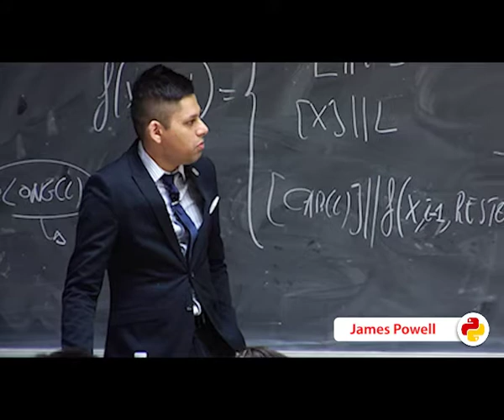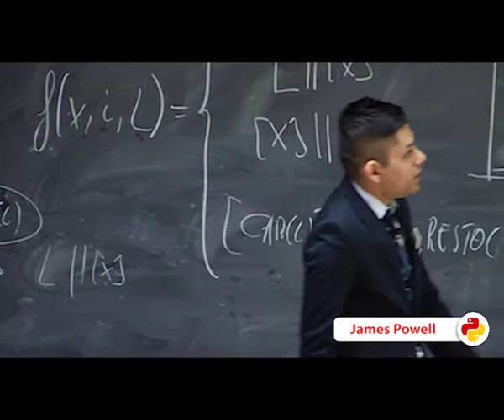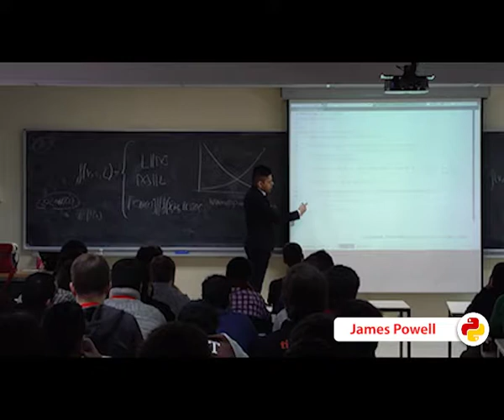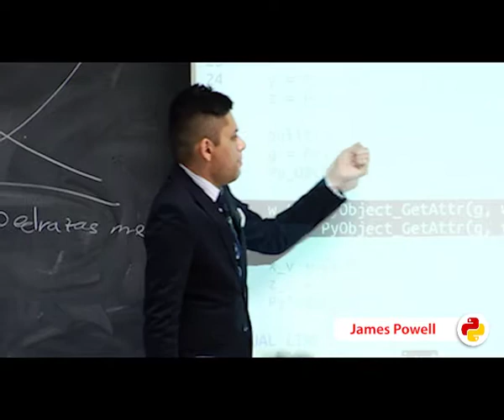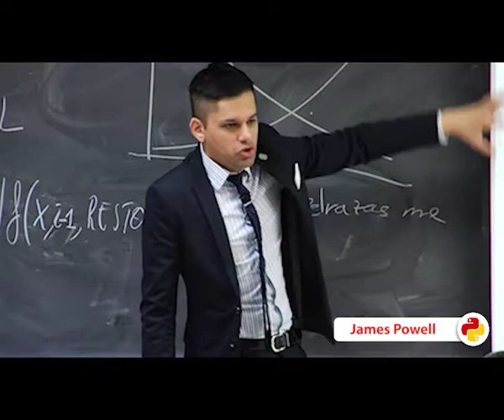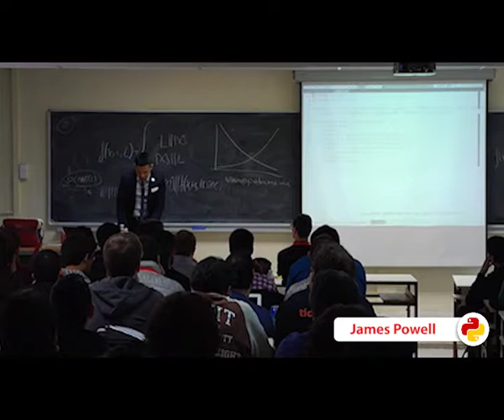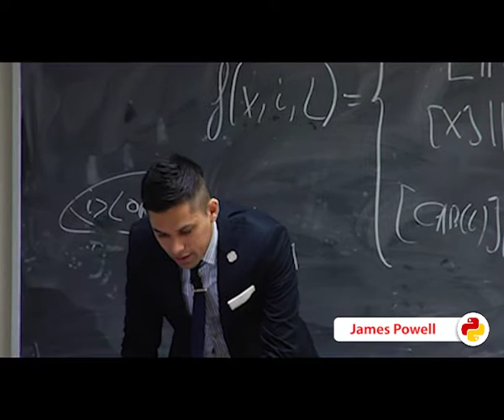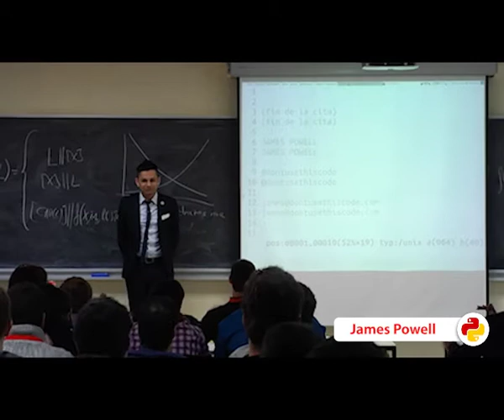Embeddings of Python (PyConES 2013)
Autor: James Powell
Track: Avanzado